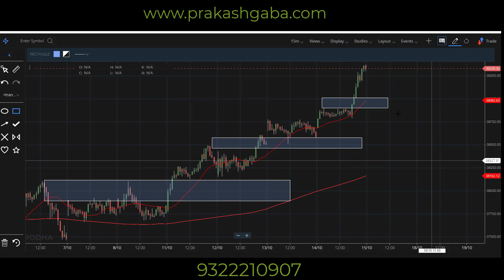Nifty View for 18 October in English